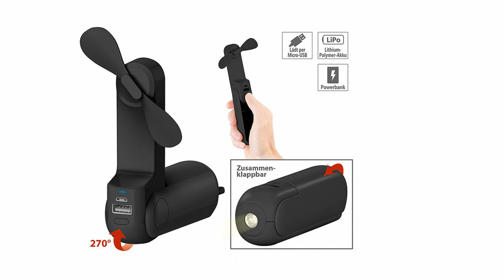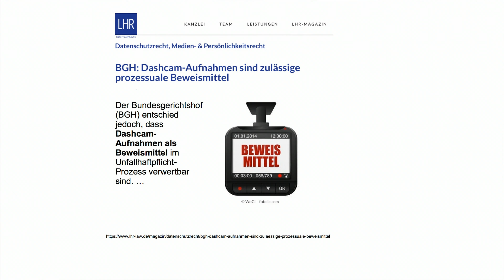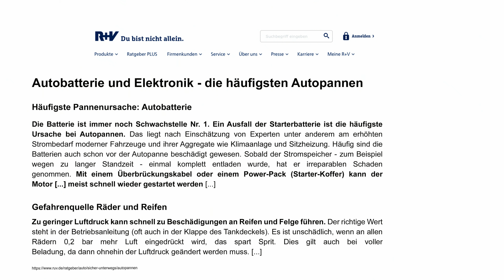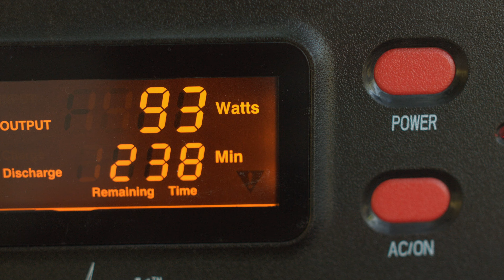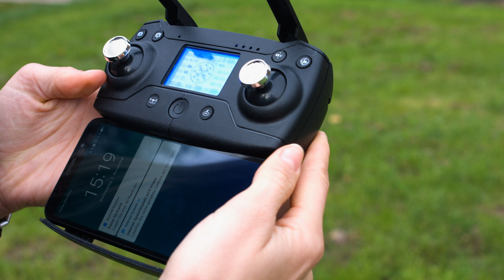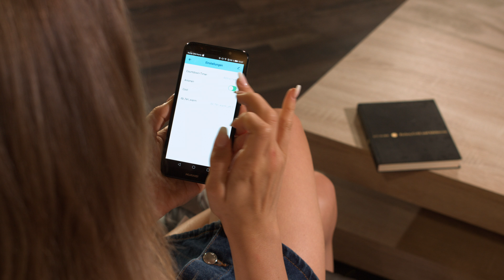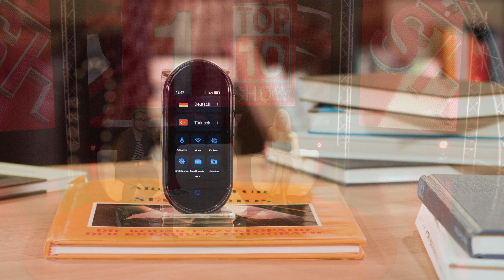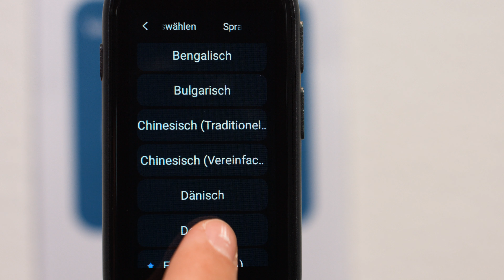Die Top 10 der besten Technik Produkte! Mit Anne-Kathrin Kosch bei PEARL TV (Juli 2020) 4K UHD